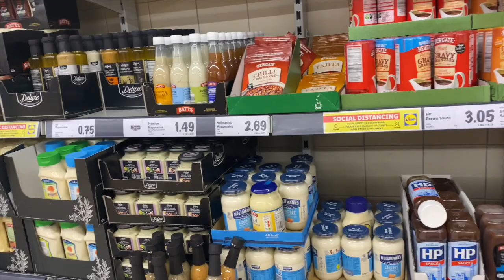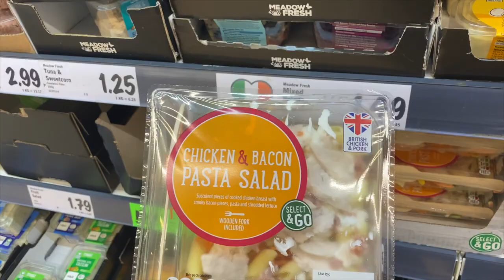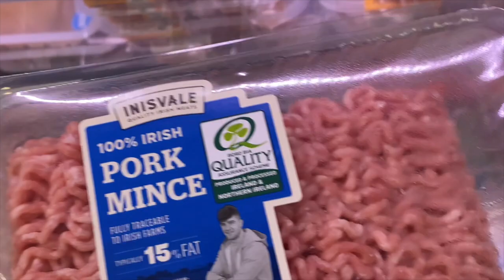Ubos na ang Stocks! Tara Grocery muna tayo! | Pinoy Nurse in Ireland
Wazzup you guys!

Join me as I go shopping for food in one of the most popular Grocery Stores here in Ireland... LIDL. Enjoy!